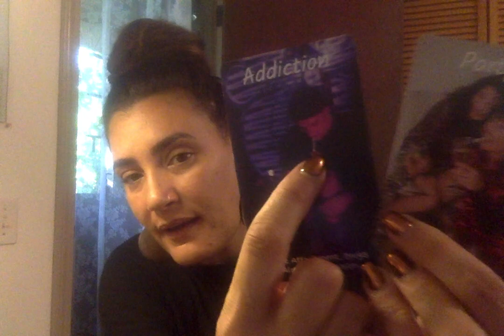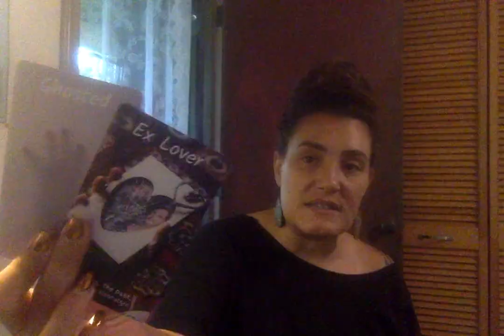COLLECTIVE LOVE READING: TOXIC!!!! THEY HAVE NO DESIRE TO CHANGE!